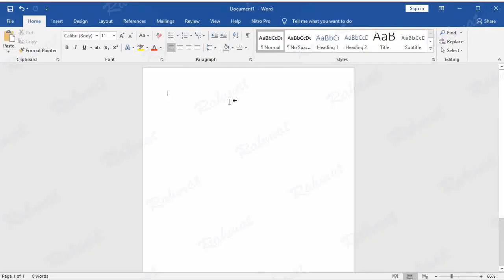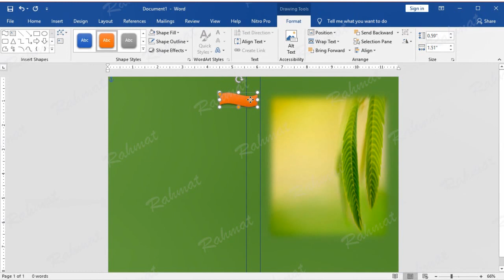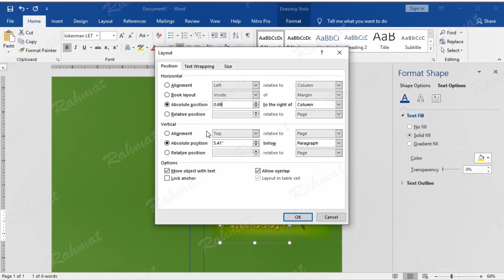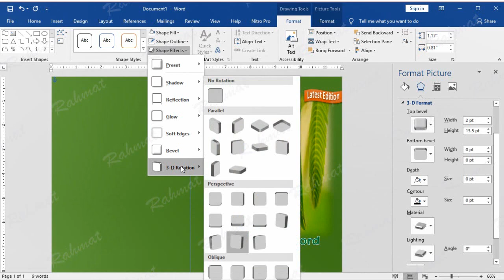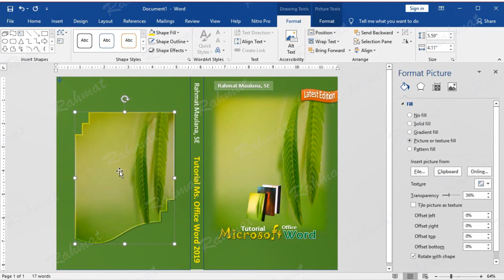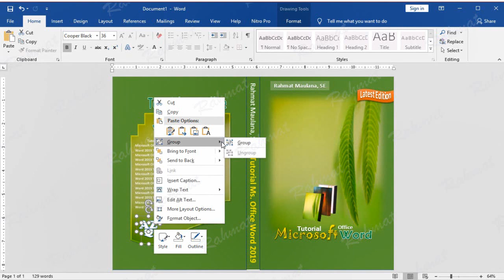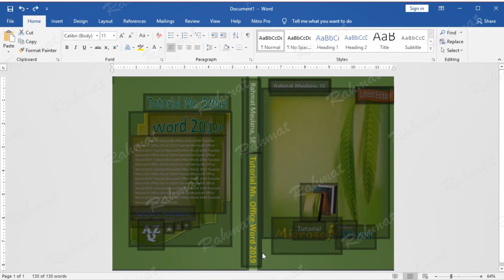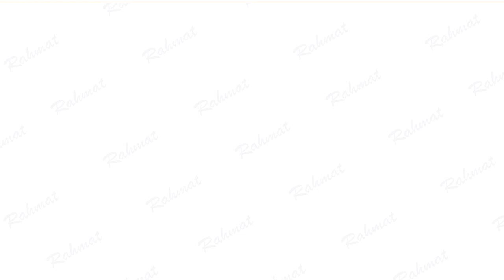Microsoft word tutorial |How to Make a Book Cover Design Picture Watermark in Word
Learn Microsoft word: learn how to easily create a Picture Watermark book cover design in Microsoft Office Word 2019. Includes: How to make an image background transparent, How to Insert Border Pages, How to Create a Text Effect, How to Create a Picture Effect, How to Make Books with Shapes.

Timestamp ;
00:00 Sample of Book Cover Design, Paper Layout: Margin, Orientation, Paper Size
01:55 Insert Image Into Shape, Soft Edges Effect
03:15 How to Make a Book Background with Shapes, Make Latest Edition Shapes, Author
08:42 How to create a text effect : Tutorial Microsoft Office Word
12:50 How to Make 3D Books with shapes
16:52 How to Rotate WordArt Text: Author, Tutorial Microsoft Office 2019
19:19 How to Insert Images Into Shapes, How to Make a Transparent Image,
           ( How to Crop an Image with Shapes )
20:55 Insert WordArt Text and Text Effect: Tutorial MS Office Word 2019,
           Book Explanation with Text Box
24:42 How to Make Text Logo, azqnet publisher
28:14 Insert Shapes, Star
34:46 How to Make Page Border